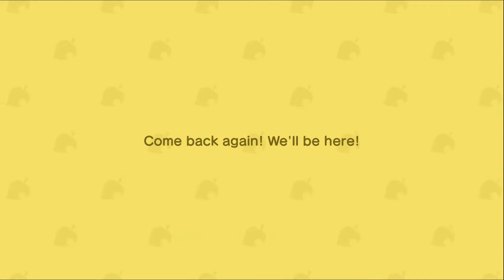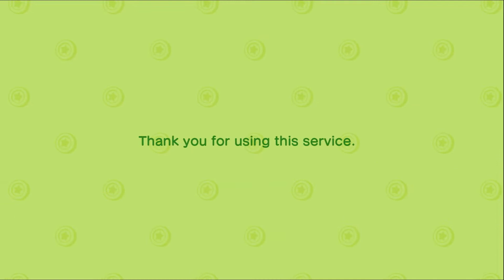Ari Play/Streams Animal Crossing - Peaceful Island, Ep. 3